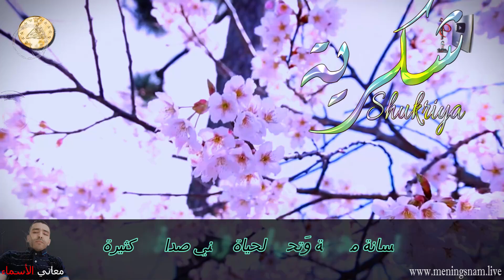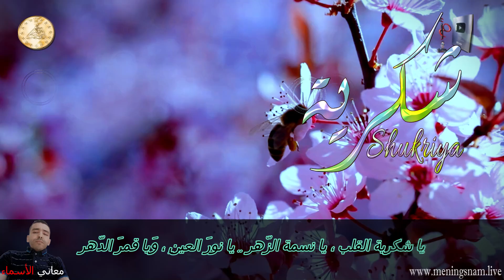ما معنى اسم شكرية وبعض من صفات حاملة هذا الاسم على قناة معاني الاسماء